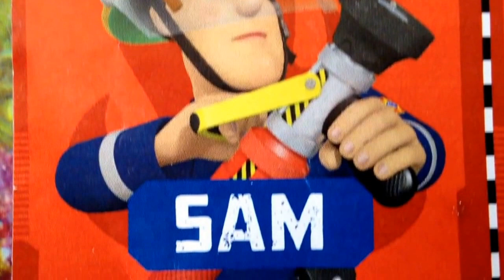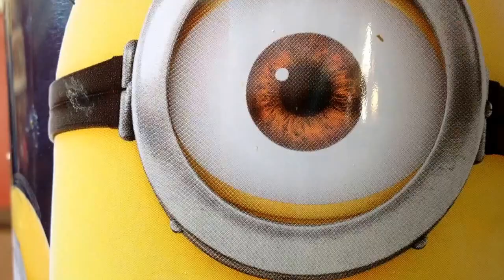Fireman Sam Sticker Collection Playmobil fire engine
Fireman Sam Sticker collection episode Story with minions and Playmobil fire truck. Jupiter, Penny, tom, via YouTube Capture